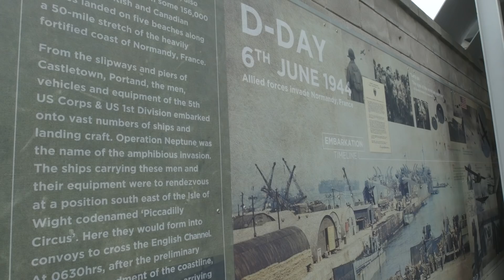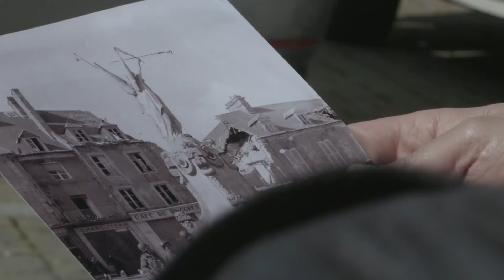Normandy '44: D-Day and the Battle for France (Promo 1)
British Historian James Holland and ex-US Special Ops Dr Mike Simpson trace the lines of a famous journey with a fresh perspective. Follow the journey on Twitter and Instagram: @BattlefieldNDY

2019. Bright Button Productions Ltd.